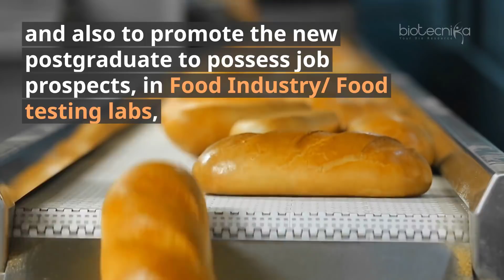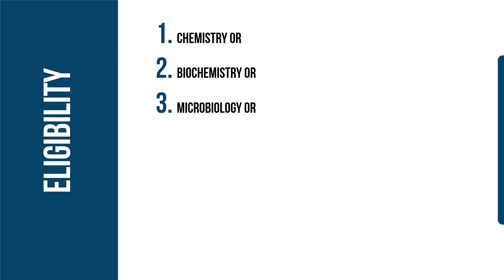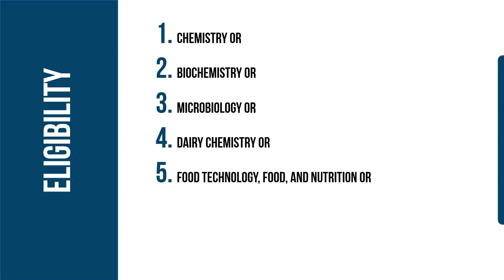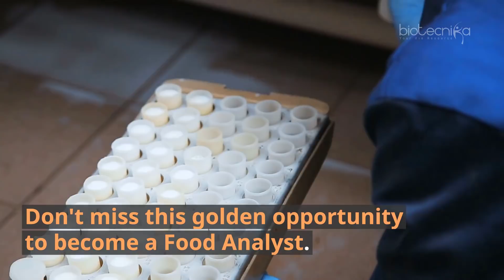FSSAI Food Analyst Exam 2018 Details + How to Prepare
FSSAI Food Analyst Exam 2018 Details
FSSAI Food Analyst Examination 2018 – Official Notification

Keeping in view of the lack of food testing employees and also to promote the new postgraduate to possess job prospects, in Food Industry/ Food testing labs, for them take up Food Analyst as a livelihood after obtaining required analytical expertise, the Board included by FSSAI made a decision to conduct the Junior Analyst Assessment along with the routine Food Analyst Examination.

The official notification for the FSSAI Food Analyst Examination 2018 & 2nd Junior Analyst Examination 2018 has been released.

The online registration and application portal is open now

Check out the eligibility criteria, syllabus, application procedure details in this video.

Food Analyst Exam and Junior Analyst exam will help you apply in a Food Testing laboratory. And the Best part is there is no experience required to apply for Junior Analyst Exam.

Please note that this exam does not give you a job but makes you eligible to apply in a Food Testing Lab.

Food Testing is a huge market and that means qualifying the exam is a big bonus to you

Eligibility:

To apply for this exam you must hold a Master’s degree in

Chemistry or
Biochemistry or
Microbiology or
Dairy Chemistry or
Food Technology, Food, and Nutrition or
hold Bachelor of Technology in Dairy/Oil or
hold a degree in Veterinary Sciences in a university

Reservation:-

The best part of this exam is there is no reservation in whatsoever form because this isn’t for employment.

Essential Experience:- No experience or expertise is needed for Junior Analysts Exam. And that means freshers can also apply

After qualifying Junior Analyst exam if you work in a Food Testing lab for 3 Years then you can directly write a Practical exam to get upgraded to a Food Analyst

Important Dates:
Here are the important dates for FSSAI Food Analyst & Junior Analyst exam, Please make a note of it.